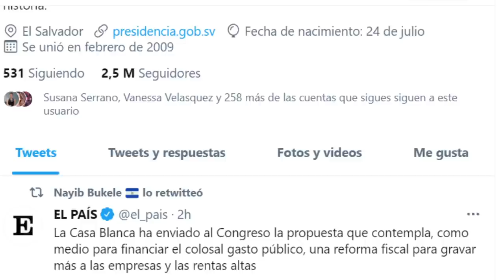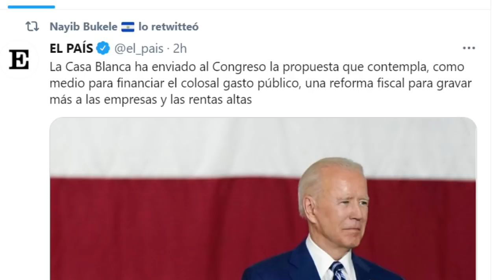NAYIB BUKELE PONE A TEMBLAR A EMPRESARIOS MILLONARIOS "LOS RICOS PAGARAN MAS"